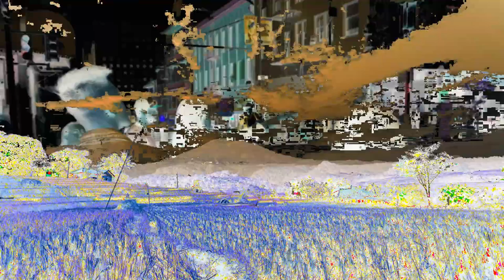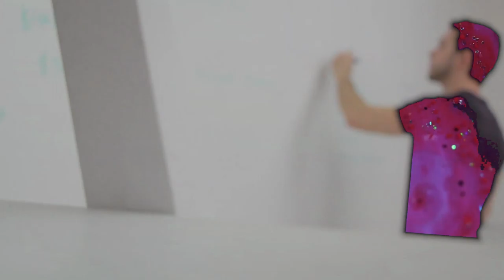FINAL CHANCE: Protractible Stride Staysails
FALK.
Well, let us keep the simile you chose.
Love is a flower; for if heaven's blessed rain
Fall short, it all but pines to death--  [Pauses.